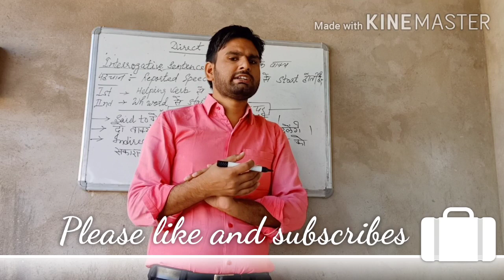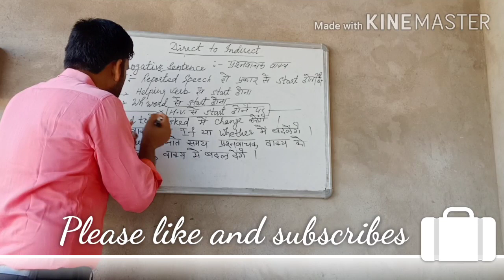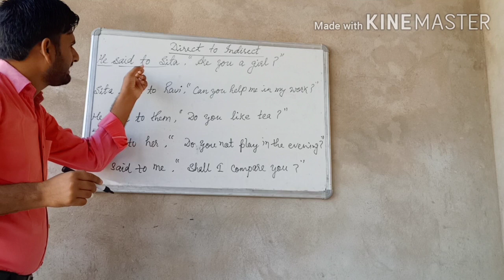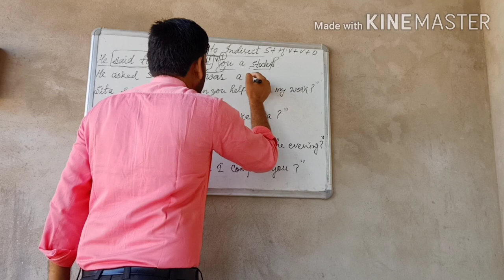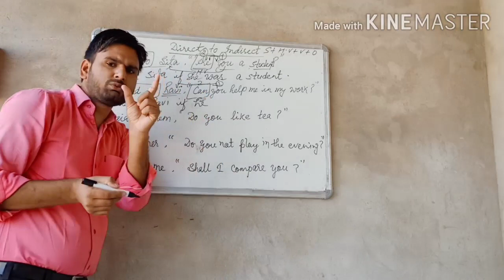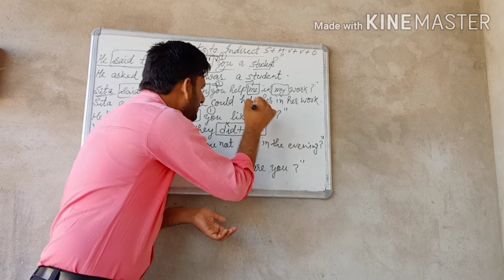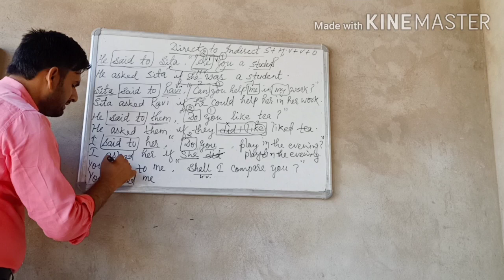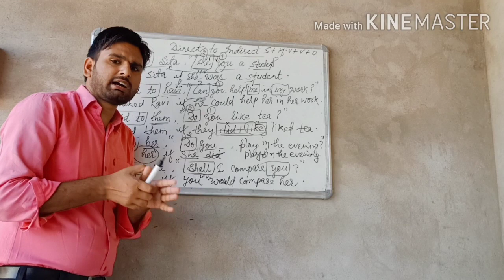Narration ।Direct And Indirect Speech ।Interrogative Sentence start with H.V.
Narration in English grammar in Hindi ।Direct speech and indirect speech in English।Narration change/Rules for REET ,SSC, CGL, KVS, CTET,10 and 12 classes

Be ready to learn narration in Hindi like you never did .In this video we are going to learn narration /direct indirect speech rules and narration change .we will learn what is direct and indirect speech as you all know that narration is the essential part of English grammar and because of what we have decided to teach you direct speech and indirect speech in English and Hindi.
so if,you think that you cannot learn narration ever then you are wrong because this method of learning narration is really helpful .what you all need to do is be with us till end of this video and we will teach you narration in Hindi and English easily.

want to learn more follow the link.

Part 1 Basic Concept And Rules

Part 2 Changement of Assertive sentence।When R.V. is in Present and Future tense

Part 3 Changement of Assertive sentence

Part 4 Changement of Interrogative sentence start With H.V.

part 5 Changement of interrogative sentence start with Wh word

Part 6 Universal Truth Sentence

Part 7 Optative Sentence

Part 8 Imperative sentence

Part 9 Let us se start होनेवाले वाक्य

Part 10 Exclamatory Sentence